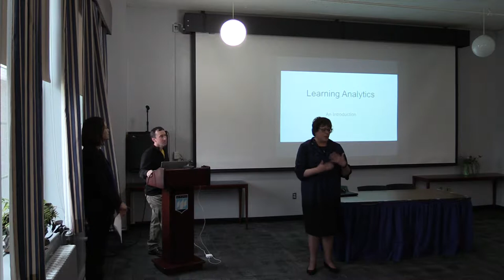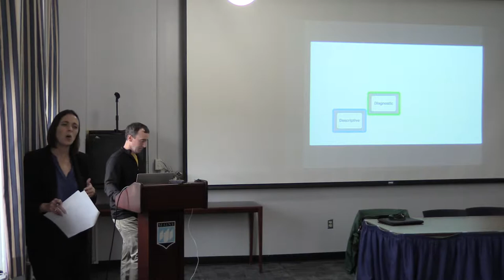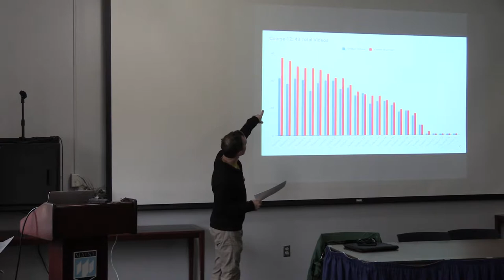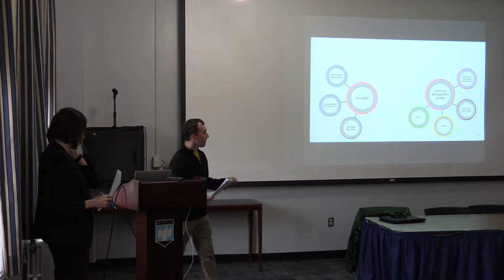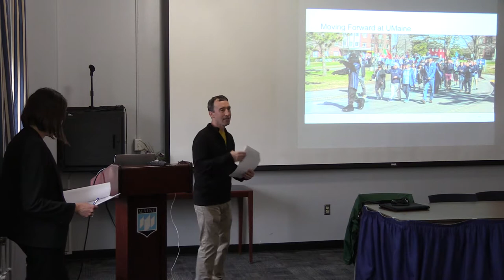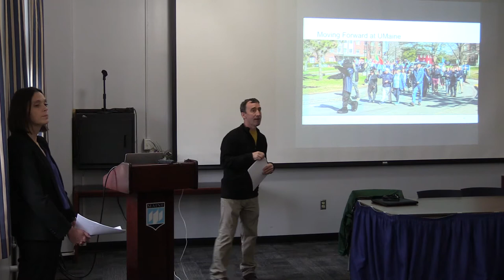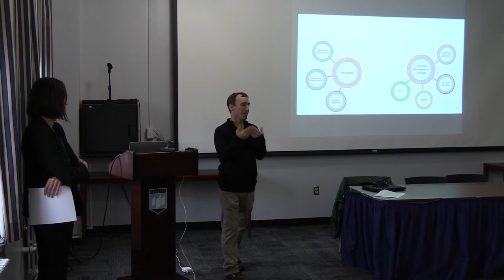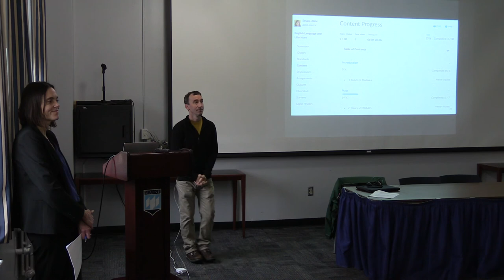Academic Affairs Faculty Forum — Learning Analytics: An Introduction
Peter Schilling, executive director of the Center for Innovation in Teaching and Learning, and Deb Allen, assistant provost for Institutional Research and Assessment, led a presentation and discussion about learning analytics: options, resources, and ways data can be used to improve teaching and learning for students and faculty. As the university adopts Navigate and the new learning management system, Brightspace, we have an opportunity to enhance and share data about student learning.